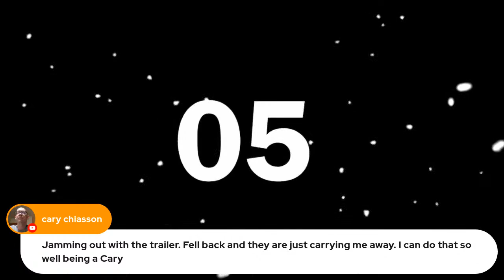Skillet Pizza Live Cooking Show | Friday Night Feast 03/24 | What's your Favorite Pizza